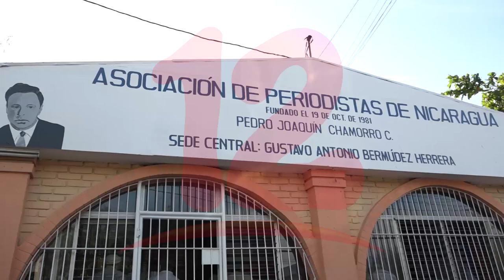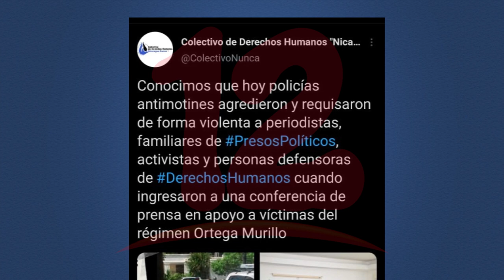APN y PCIN rechazan agresión y requisas policiales contra periodistas en Nicaragua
NosResistimosAlEmbargo APN y PCIN rechazan agresión y requisas policiales contra periodistas en Nicaragua